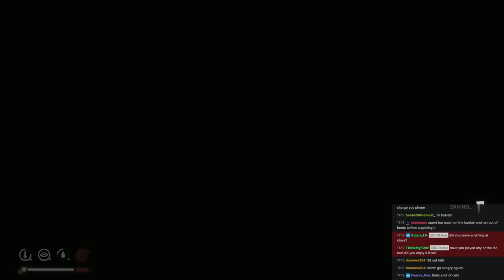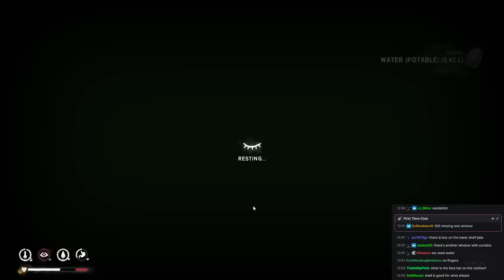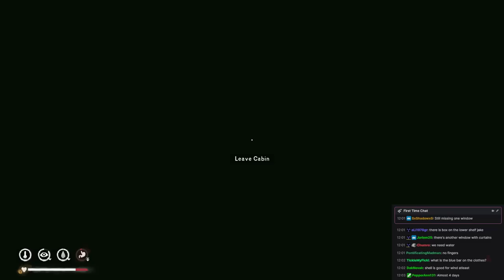The Long Dark Interloper 01 - Ash Canyon Spawn & Escape